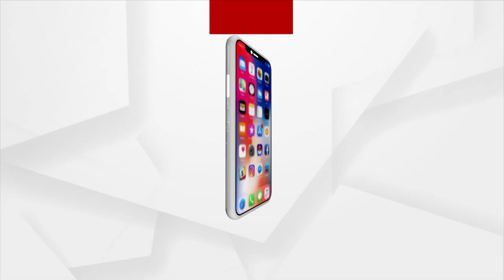ସମୀକ୍ଷା : ମିଶନ ଫେଲ୍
ଦେଖନ୍ତୁ ରବିବାର ଦିନ ୧୧ ଟା ୩୦ରେ
ଆପଣ ବି Facebookରେ ଯୋଡି ହୁଅନ୍ତୁ
ପ୍ରଶ୍ନ କରନ୍ତୁ, ମତ ରଖନ୍ତୁ